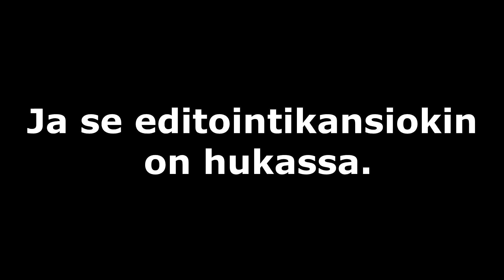Pikku päivitys ja kuulumisia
Tällä videolla kerron, mitä olen kuluvana viikkona tehnyt ja muuta sekalaista.